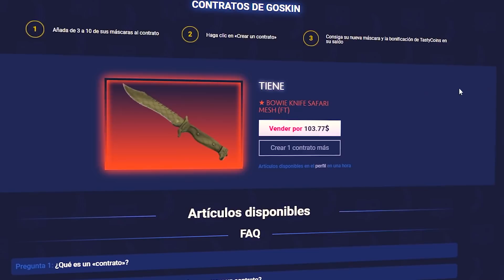LOS MEJORES NINJAS DEFUSE DE JUGADORES PROFESIONALES!!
🔥 GoSkin te da un 15% de BONIFICACIÓN Usa mi código: TARIFA15

NOS VEMOS :)